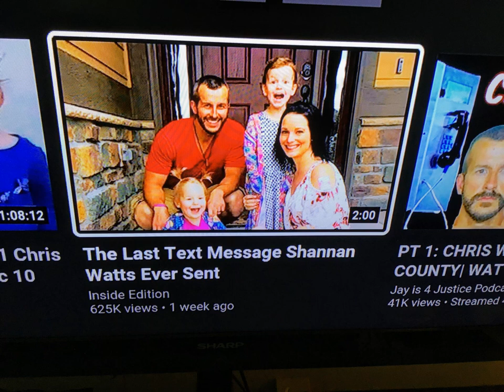Chris Watts haunted house at 2825 Saratoga tail in USA for Halloween day (MUST SEE VIDEO) (cc)